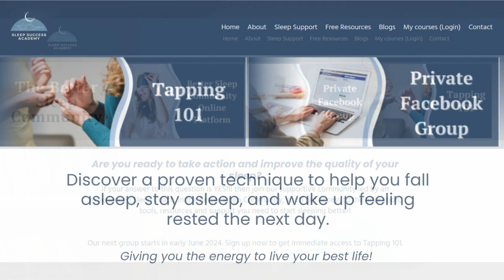How to ensure you fall asleep quickly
Have you ever experienced wanting to sleep so badly that it becomes even more elusive?

My clients and students often report trying to force sleep to come by changing their behaviors or trying to shut down their ruminating thoughts. What they do not realize is that they are creating greater tension…that then prevents them from falling asleep.

In this week’s video, I cover how trying to force something leads to increased tension. When we are able to adopt a more gentle, supportive touch, ease flows into whatever we are trying to do and allows us to change.

This idea can be applied to our sleep.

When we try to force ourselves to sleep, we find ourselves awake and feeling frustrated about our lack of sleep.

But when we choose supportive emotions, thoughts, beliefs and behaviors, sleep can come easily and quickly.

I'd love to hear your thoughts once you’ve watched the video.

Big hug,
Carol

PS: Don’t forget to sign up for the  FREE COACHING CALL on Wednesday, May 29th, 2024 at 6 PM Atlantic time (5 PM Eastern time; 2 PM Pacific time) when we will discuss what you can do to reclaim your sleep—and your life!

This will be an interactive coaching, so bring all of your questions! And no worries if you can't make it live as we will share a recording with everyone who signs up.

Thank you for being here!  I love that you are curious about how you can improve the quality of your sleep.  The first step to change anything is always to create awareness and educate yourself.

2.     To find out more about The Better Sleep Community,